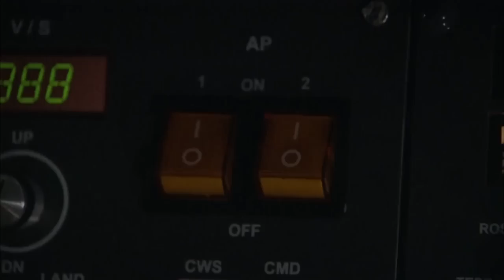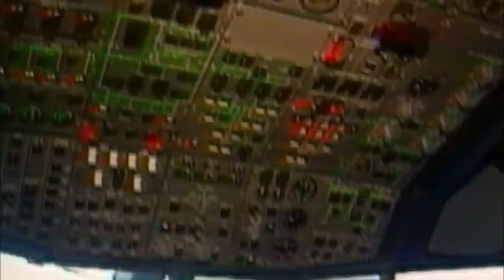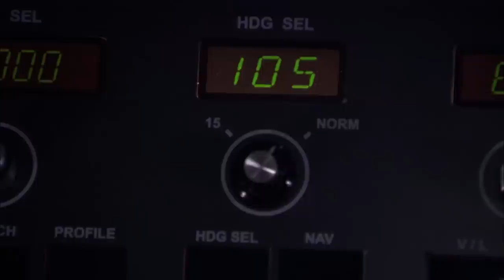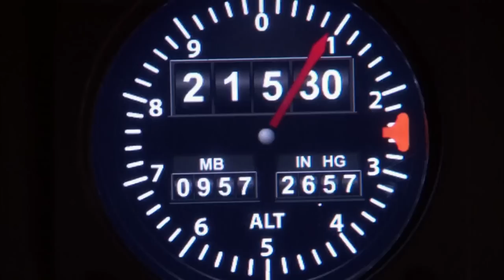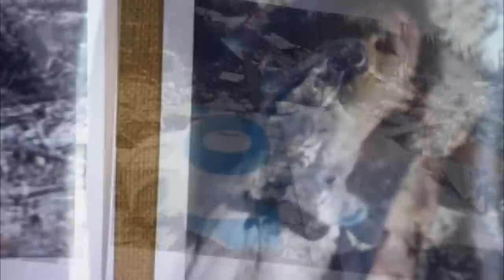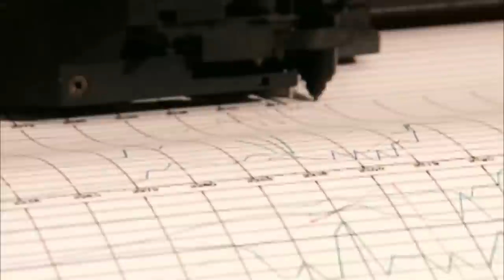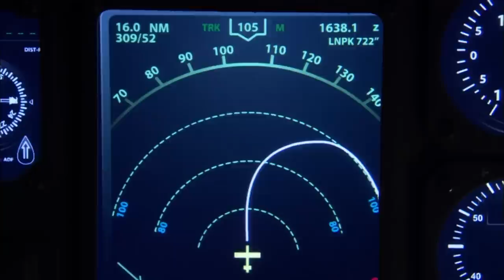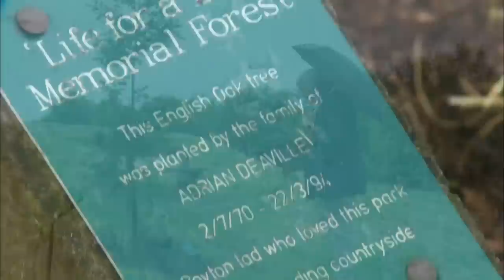Bring Your Kids To Work Turns Into A Disaster | Mayday: Air Disaster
Russian International Airlines Flight 593 left Moscow’s Airport to Hong Kong.  The aircraft was the pride of the Russian fleet, a fully automated Airbus, newly arrived from France. In the cockpit was a very experienced flight crew. The captain’s children were also on board and shortly after take off, he invited them into the cockpit.  This triggered a series of disastrous events.

Mayday: Air Disaster - From Season 3 Episode 10 "Kid in the Cockpit":  RIA 593 – March 23, 1994

RIA Flight 593 from Moscow to Hong Kong was routine in every respect. Then, in less than five minutes, it fell from the sky. There was distress call. No warning. The investigation reveals a shocking event in the cockpit